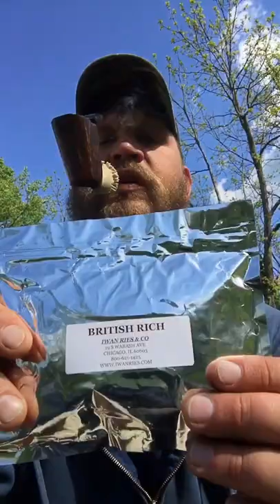JeepinPiper Chicago Pipe Show 2019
Chicago Pipe Show    Smoking pipes tobacco